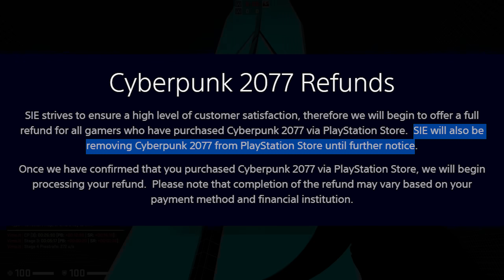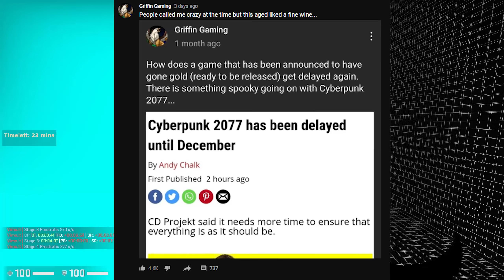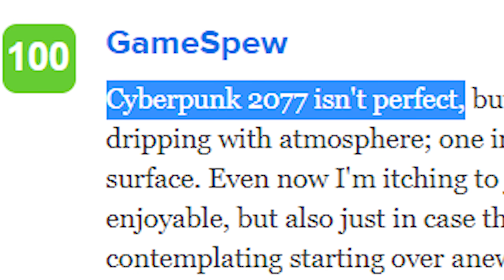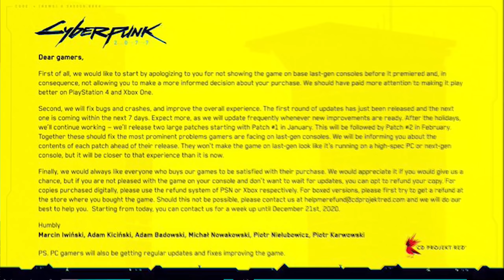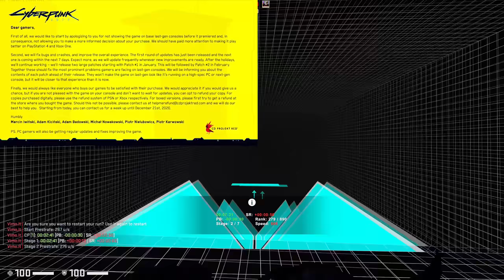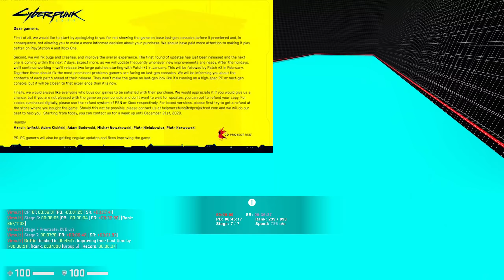Cyberpunk 2077 and CD Projekt Red are Pathetic....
Cyberpunk 2077 REMOVED/TAKEN OFF PSN FOR PS4 and PS5 BY SONY!
Cyberpunk 2077 launched to mixed reception especially on the console side of things with the game launching in an almost unplayable state on the base PS4 and Xbox One. On top of that CD Projekt Red deliberately did not allow anyone on the ps4 and xbox one to review the game early and on top of that those who could review the game could only do so on pc and could not record their own gameplay instead being forced to use old trailer footage. This was a massive red flag and surprise when the game launched it was a complete dumpster fire on the base consoles, what a shock... Now CD Projekt Red has "apologized" and promises to make the game better. OVER THE NEXT 3 MONTHS, lmao